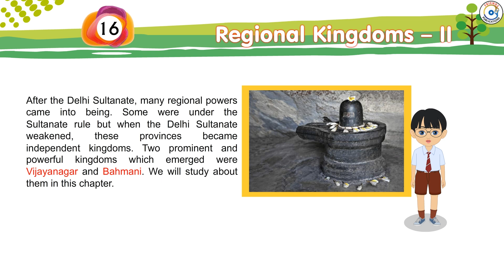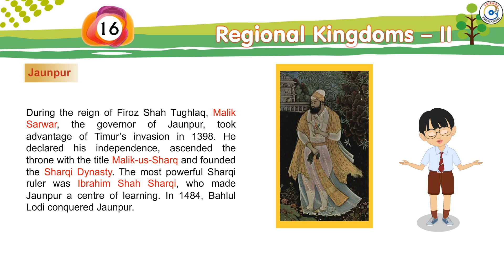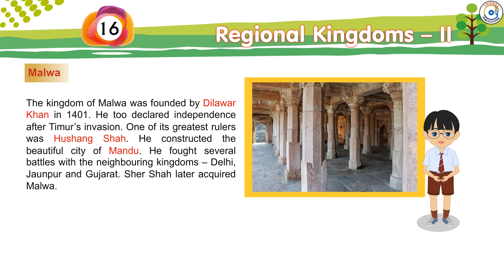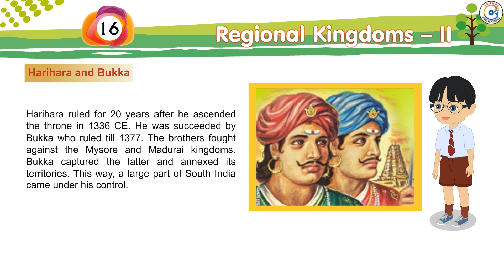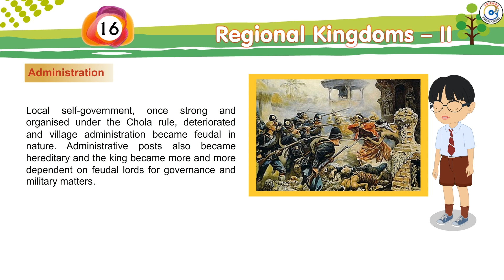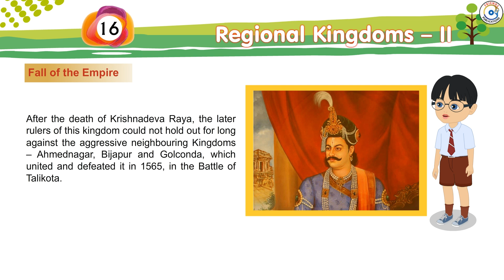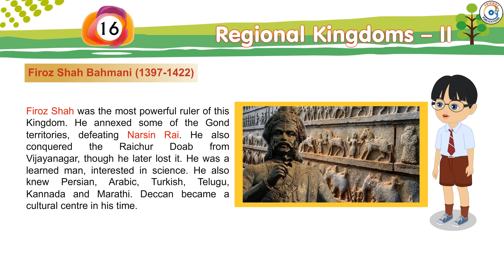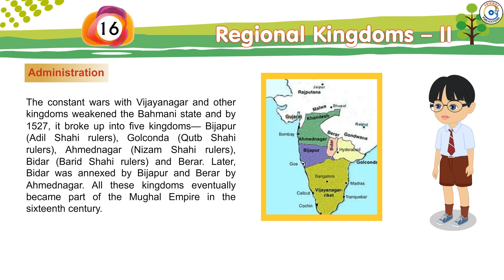Chapter-16 || Social Studies Part-7 || class-7 || Friends Publication